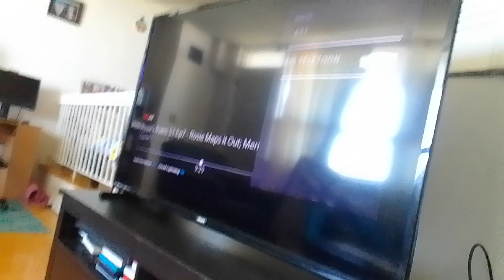invicious venamus 2 venabot & mech-bots kickbox slams at towards buildings of cornbury supernoobs